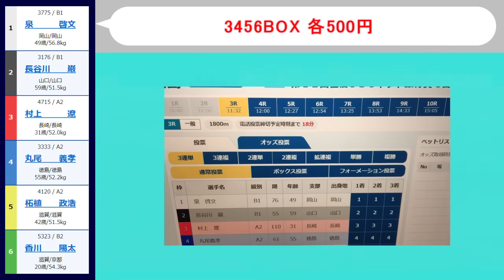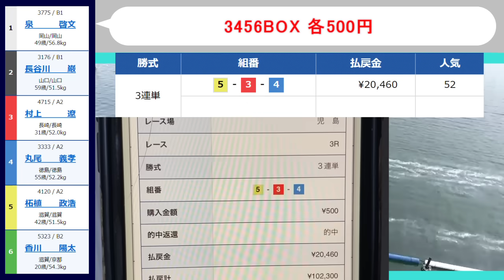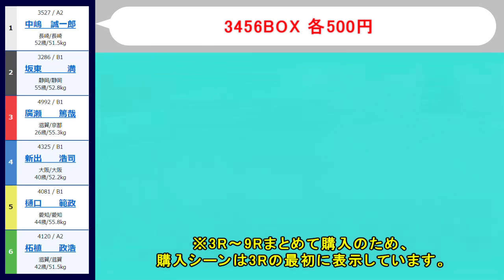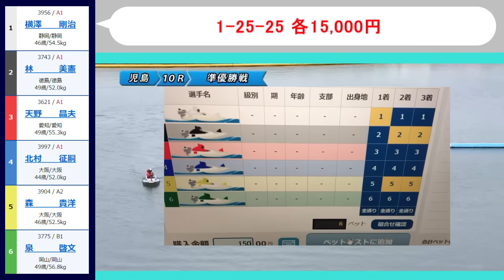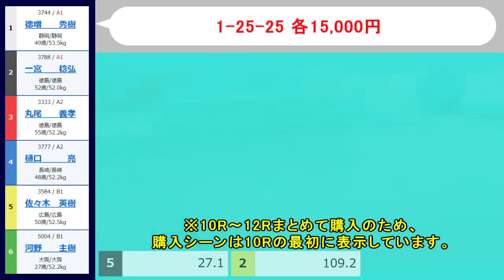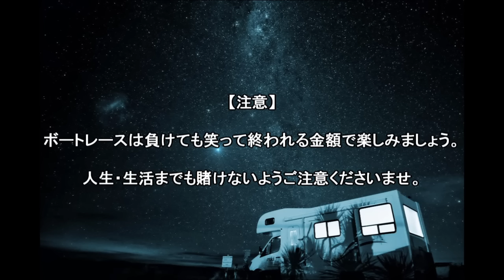【競艇・ボートレース】17万ぶっこみ勝負！！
12月14日児島5日目。